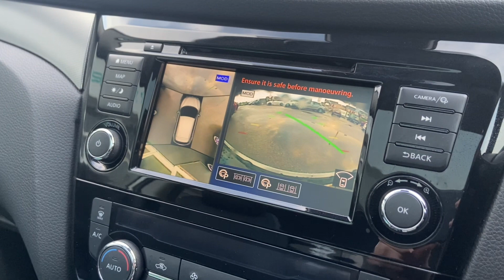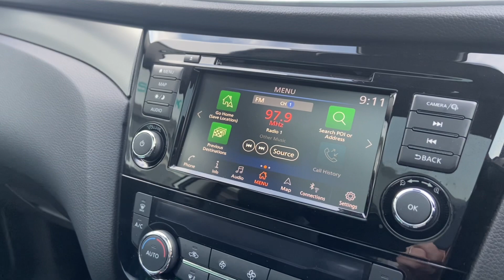Nissan Qashqai | FG70 YON | Walkthrough | Angus MacKinnon Ltd